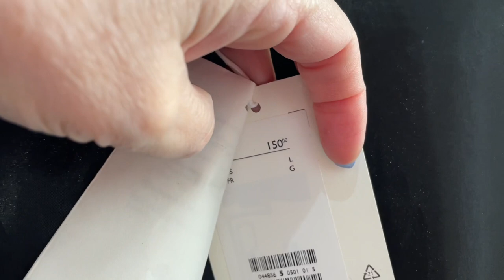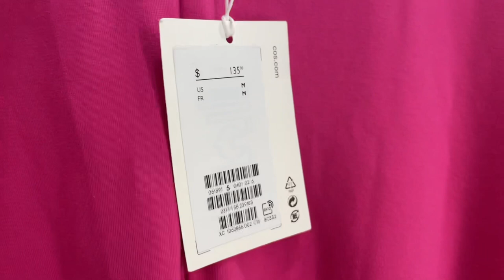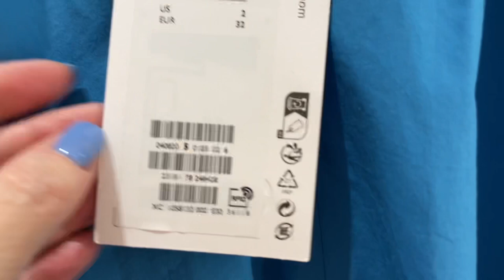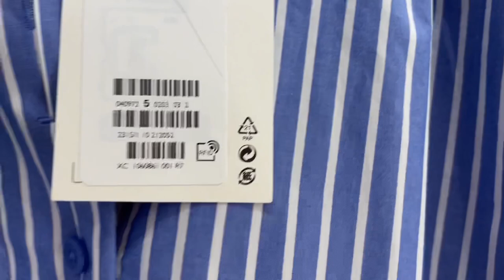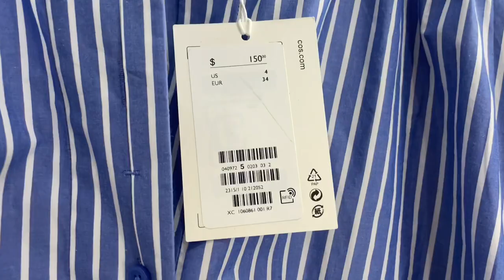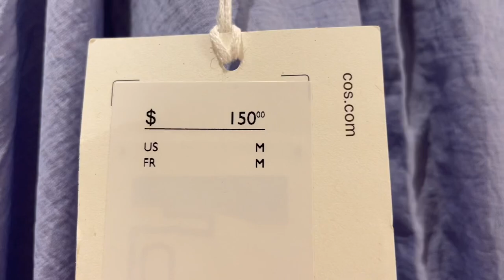COS, ШОПИНГ ВЛОГ, ПРИМЕРКИ, Новая Коллекция ВЕСНА ЛЕТО 2022, Базовый гардероб, капсула на лето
Дорогие друзья  сегодня продолжение шопинг влога из магазина COS. Примерки платьев из коллекции весна лето, новинки базового гардероба, базовая капсула на весну и лето.

Мои параметры:
Рост: 160
Вес: 58 кг
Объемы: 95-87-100